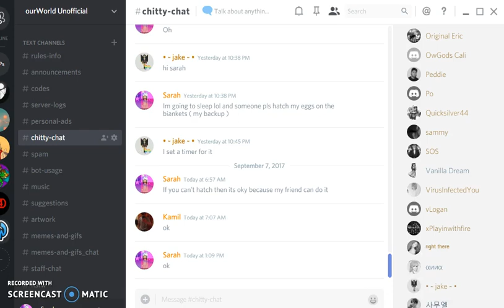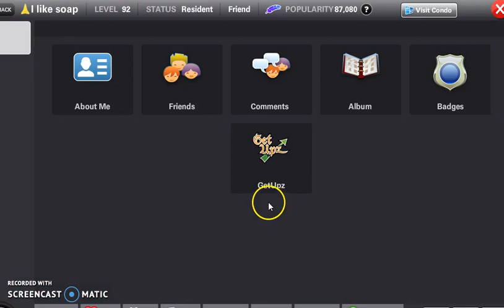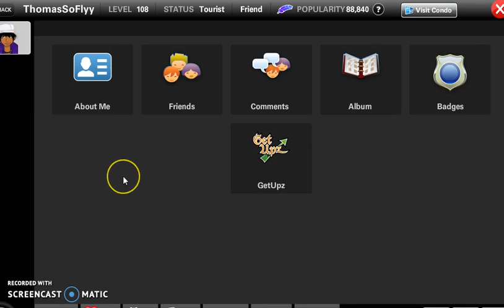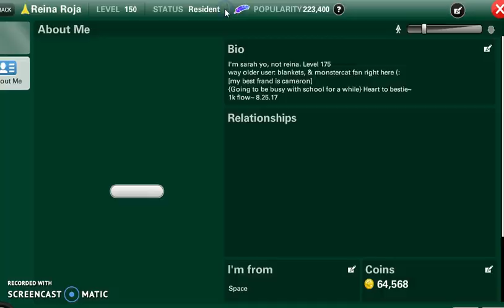QnA answered~ 9/7/17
Sorry this took a while to upload, & also I have trouble pronoucing words when answering please don't leave any rude comments about it because it makes me sad if someone does that.
PS: sorry about the discord in the background.
My moviestarplanet is "xblanketsow" sorry I couldn't find better names.